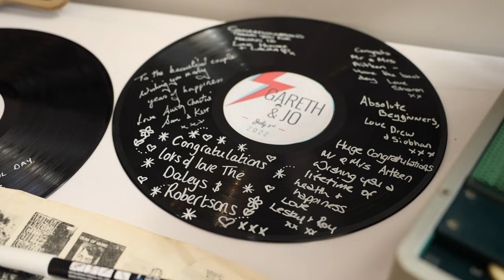Jo & Gareth - Forbes of Kingennie Highlight Film